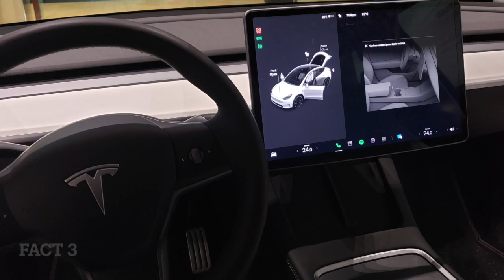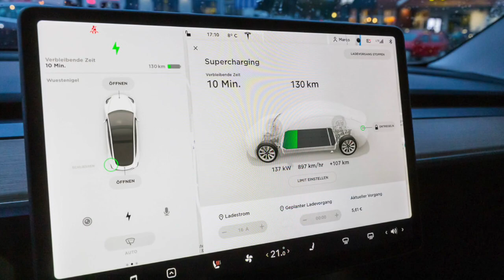Bringing Electric Car to the Masses: The Tesla Model 3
Tesla Model 3 Ten Facts is an engaging video that offers viewers a concise overview of the groundbreaking electric vehicle. The video delves into the Model 3's impressive acceleration, reaching 0-60 mph in just 3.1 seconds, making it a speed enthusiast's dream. It highlights the car's long-range capability, with a single charge covering an impressive 353 miles, perfect for extended journeys. Additionally, the video emphasizes the Model 3's Autopilot features, showcasing its advanced self-driving capabilities and the potential for a safer and more convenient driving experience.